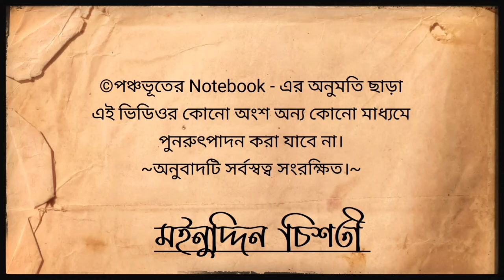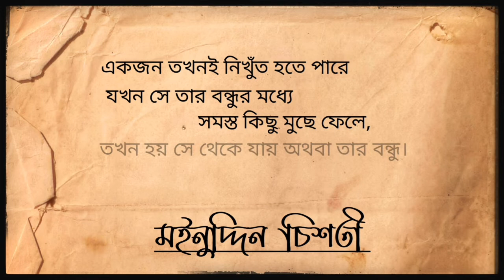Khwaja Moinuddin Chishti | Sufi poetry |খাজা মঈনুদ্দীন চিশতী | Sufism | @পঞ্চভূতের Notebook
Khwaja Moinuddin Chishti | Sufism | Sufi poetry @পঞ্চভূতের Notebook

● অনুবাদটির স্বত্ব পঞ্চভূতের notebook
■ অনুবাদক ও চ্যানেলের অনুমতি ছাড়া এই কাজ কোনো ভাবেই অন্য কোনো মাধ্যমে পুনরুৎপাদন করা যাবে না।